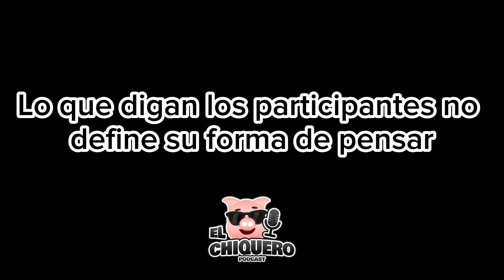NUEVO PODCAST | El Chiquero | tu peor trabajo, chabelo, tacos de kk | Episodio 3.1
Hola, este es un nuevo podcast llamado el chiquero, porque pues uno mas ¿ no ?
somos un grupo de sujetos irrelevantes hablando de temas irrelevantes de los cuales no sabemos nada con el único afán de entretener y ni eso sale bien.